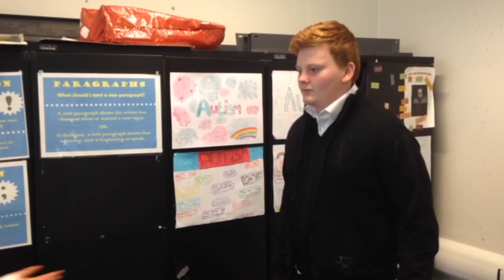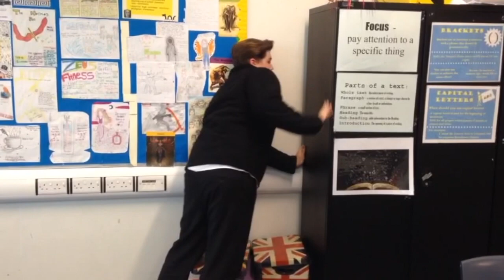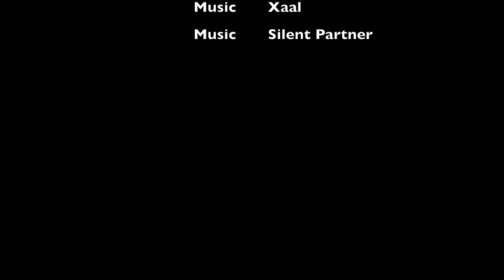Burton Santaden's Call Office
We are a respectable call office. Deal with it.

Special thanks to DJLC, @stefyeahxo (follow her insta) and Xaal for helping to make this.

Also thanks for Alex, Lucy and Jam for helping a lot with these videos. I would say thank you to Ben but I can't exactly thank myself if that makes sense.

Just for clarification, the credits are wrong and Xaal didn't to the music. Just for those who read the credits.